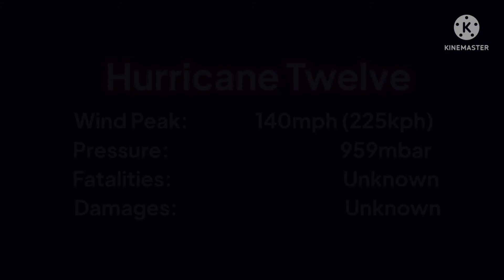The track of Hurricane Twelve (1957)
Hurricane Twelve was unexpected: from a Tropical Storm to a Category 4 hurricane in just 6 hours! How is this possible?
This hurricane made landfall near Mazatlán with winds of 140mph (or 225kph) and a pressure of 959mbar.